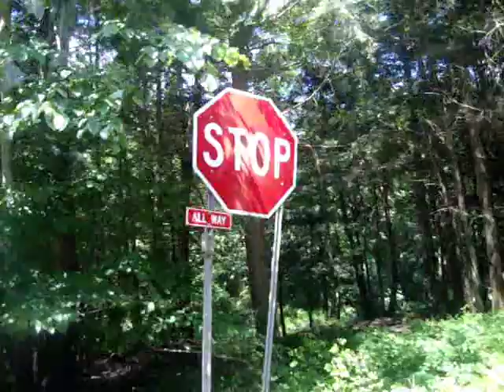i guess we're all one phone call from our knees